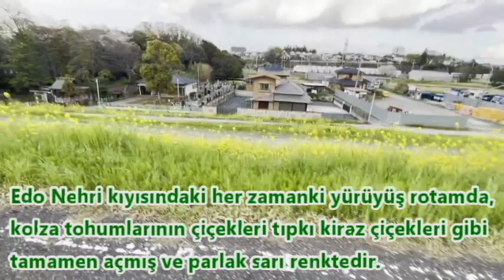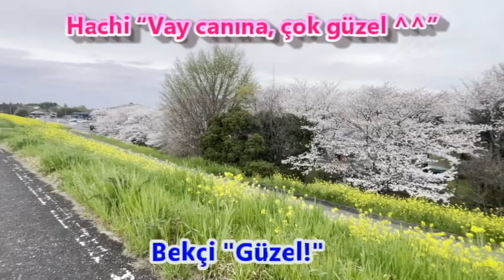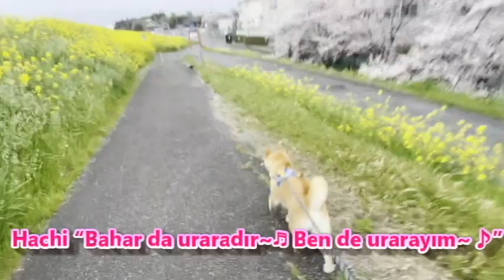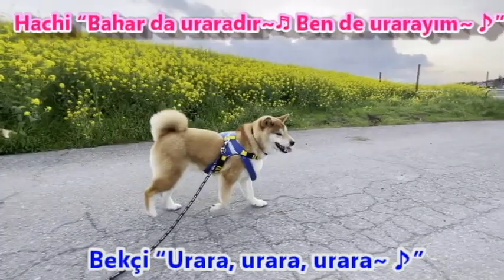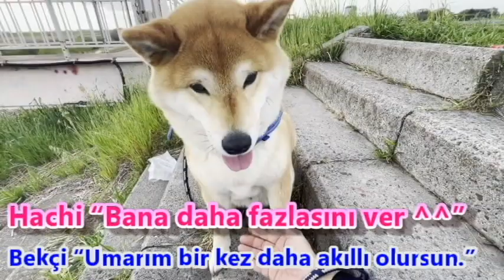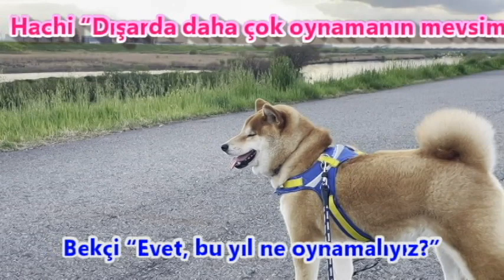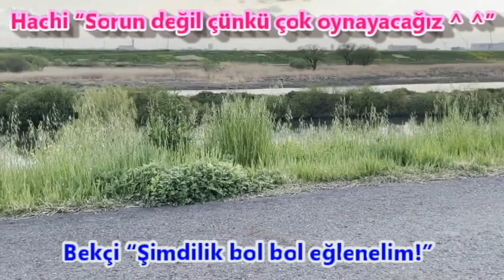Bölüm 94 Hachi'nin kiraz çiçeği izleme yürüyüşü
İlkbaharda bölge kiraz çiçekleri de dahil olmak üzere çeşitli çiçeklerle renkleniyor ve Edogawa Nehri kıyısında çok güzel çiçek açıyor. Arılarla yürürken kiraz izlemenin keyfini bile çıkarabilirsiniz, bu da eğlenceyi ikiye katlıyor! lütfen bir göz atın!